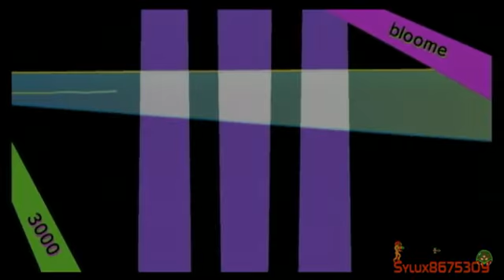Lilt Line Demo Review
This is my review of the Lilt Line Demo.

Intro By: LINKER106
Music Recorded From: MP3C "Landing On Norian"
The rights to this game belong to Nintendo.